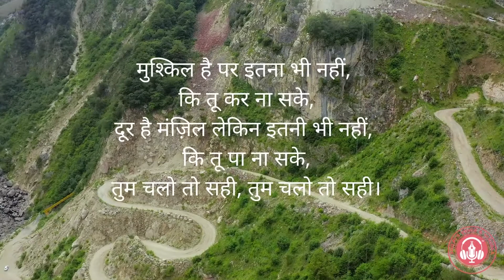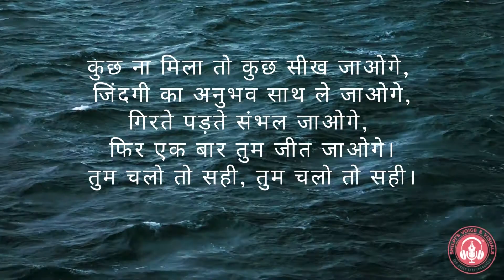Tum Chalo toh Sahi by Narendra Verma read by Shilpi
The fear of failures should never deter us from taking action and control of our lives. One step at a time, we march towards our goals. Instead of only dreaming, we start by planning and executing one step at a time. The journey is full of challenges, but not impossibilities. It's only by doing and walking steadily we reach our goals.